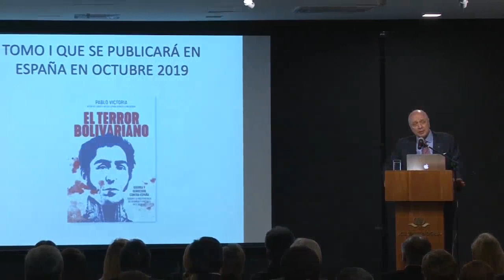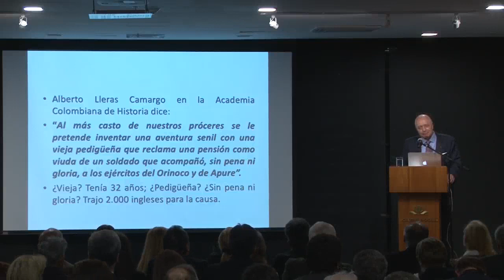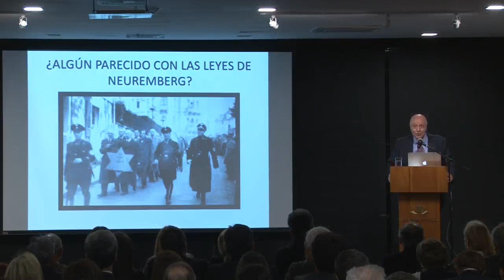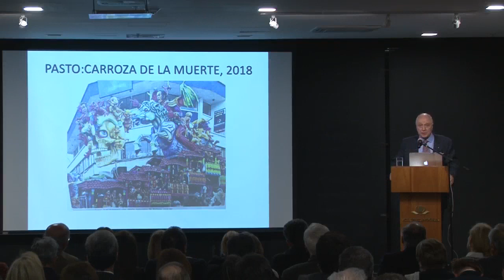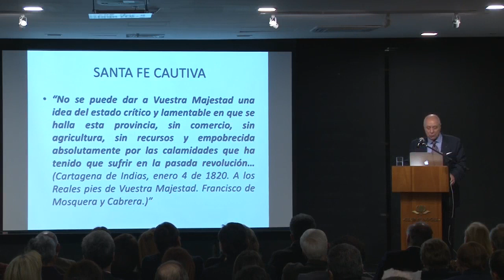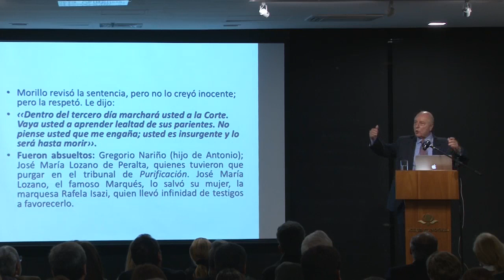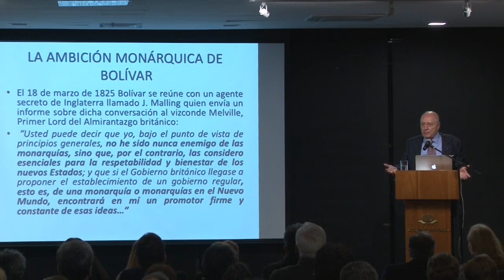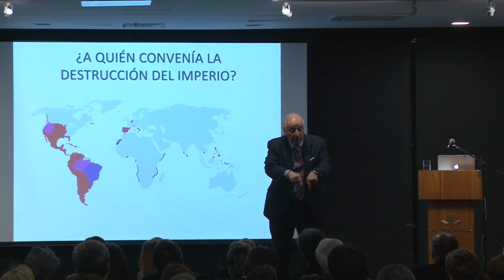CONFERENCIA Dr Pablo Victoria La otra cara de la Independencia